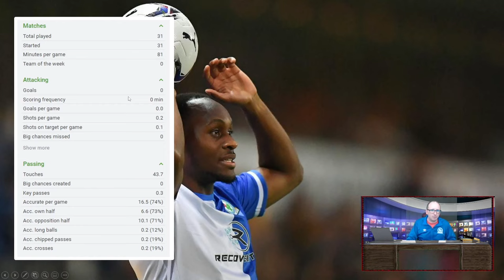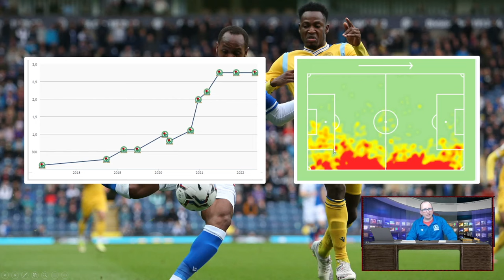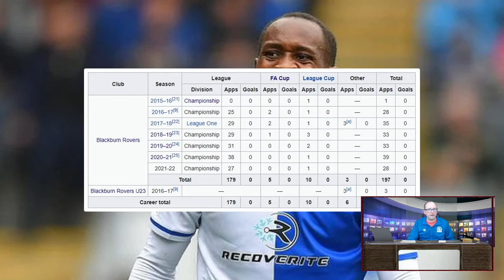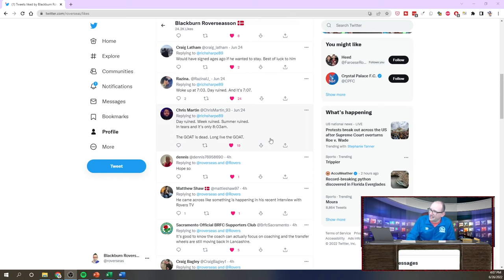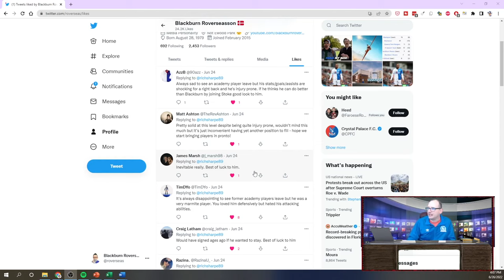Ryan Nyambe Set To Leave Blackburn Rovers - Sad Times!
Blackburn Rovers academy graduate Ryan Nyambe looks set to leave Blackburn Rovers with his contract expiring this week.  In this video we look back on his time at Rovers and see where we all go from here.